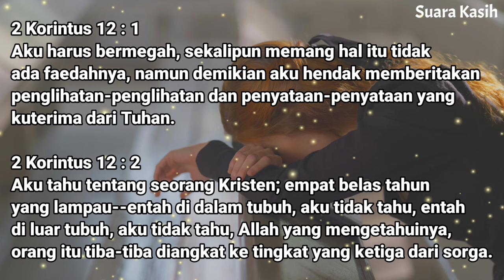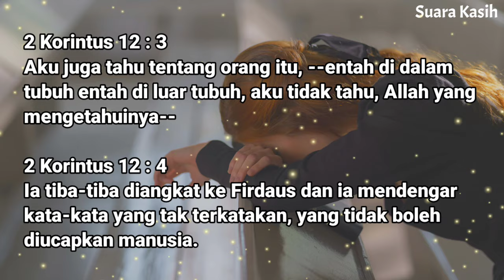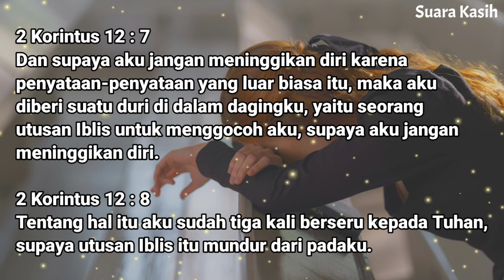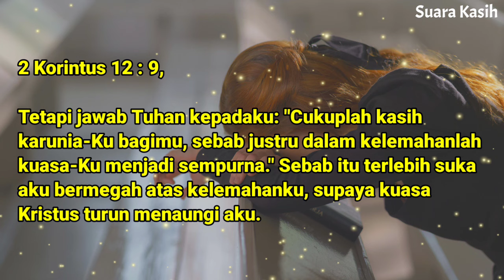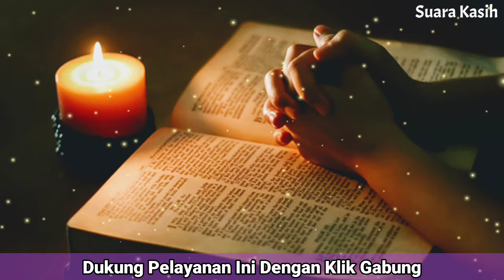Renungan Siang Kristen - Doa Siang - Suara Injil - Pohon Kehidupan Terbaru - Renungan Siang Katolik